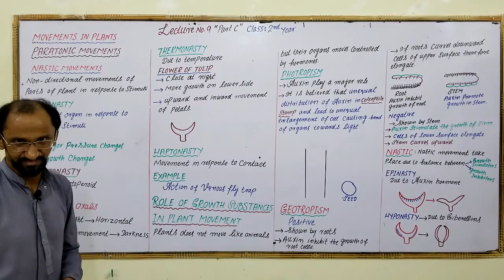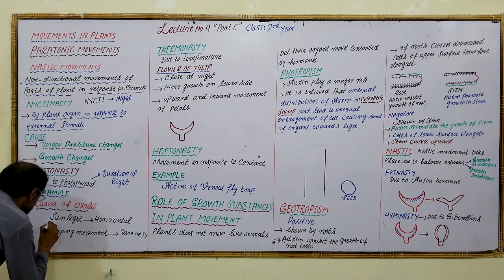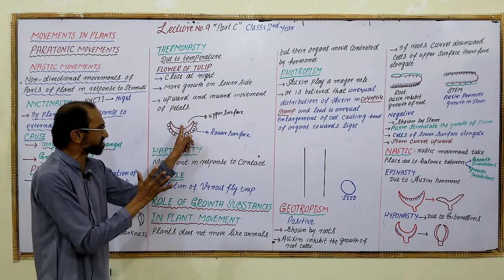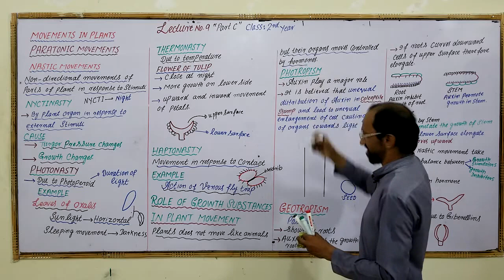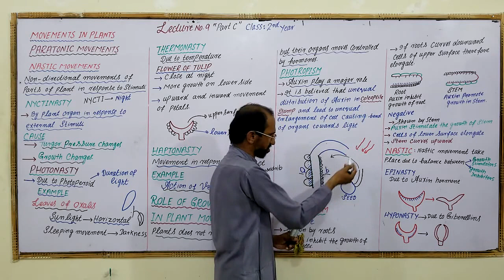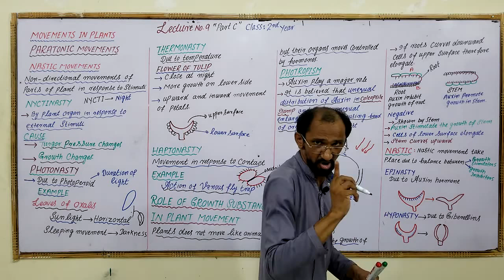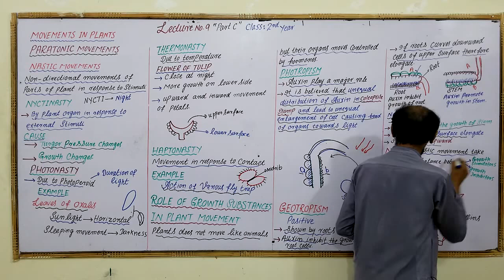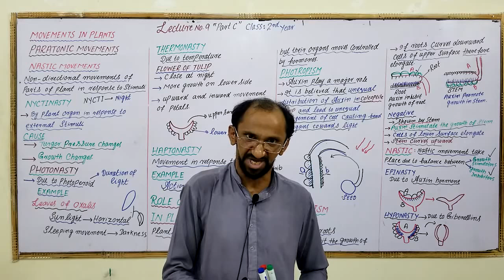Biology 12 Chapter 16 Lecture 9, Topic Movements in Plants, Para-tonic movements.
Biology 12 Chapter 16 Lecture 9, Topic Movements in Plants, Para-tonic movements. By Sanaullah Aman